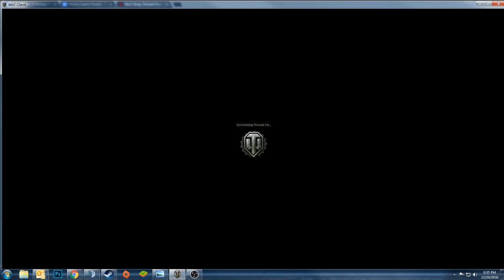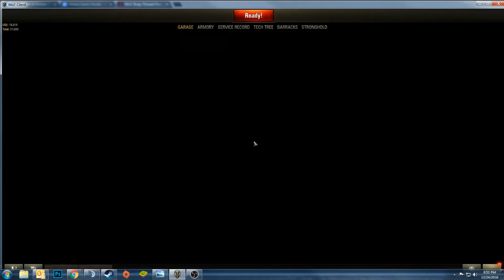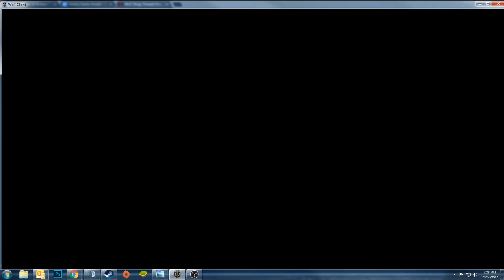World of Danks - Christmas Edition